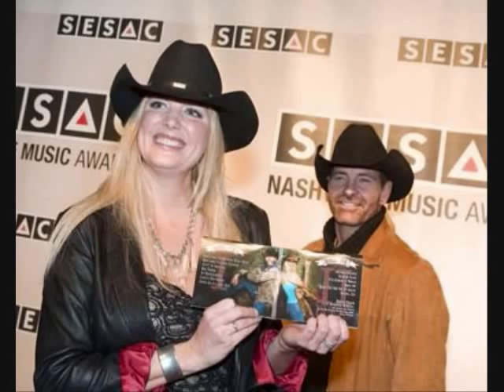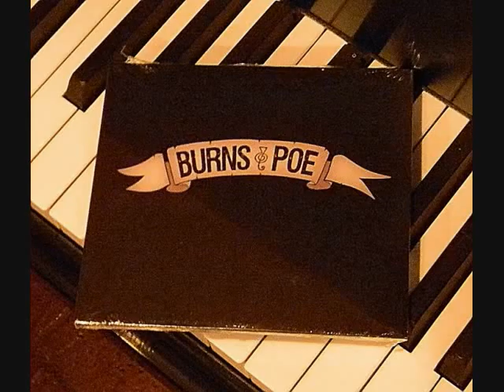Burns & Poe - "Hear The Angels Singing"